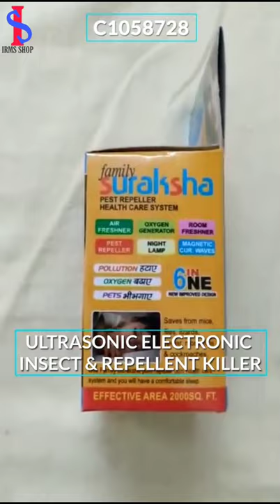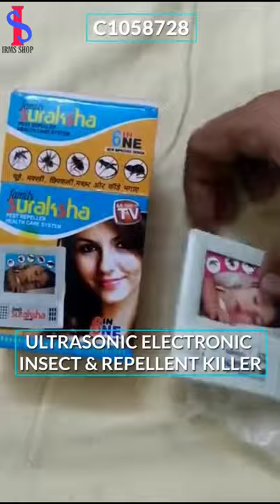Online shopping website (IRMS) (SHOP)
Hi guys how are you come back to my YouTube channel My

enjoyed this online shopping haul! It definitely made a dent in my wallet. Here are the links to everything I purchased Don’t forget to like and subscribe if you enjoyed Social media My Facebook This video is about online shopping, hauls, huge clothes haul, online shopping haul, try on haul, summer 2020 clothing haul, etsy clothes, trends for summer 2020, try on haul of online clothes, shop with me online, shopping from home, reopening shopping, amazon clothes haul, bucket hats, sunglasses, plaid, try on videos, summer clothing haul, online summer clothes, online shopping cheap, inexpensive ways to shop online, vintage shopping online Hope you all are staying safe and sound In this video, I’ll be sharing with you my tips and tricks on now to to shop online, since shopping online is the only way to shop now for a while.. I’ve shared my tips to save money while shopping, how to choose what to buy, from where to buy and a lot more